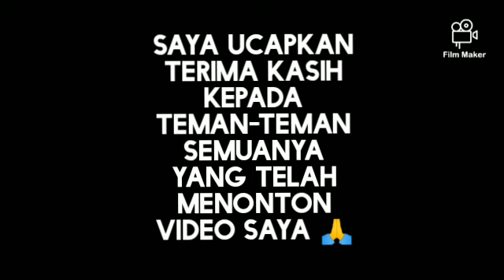Mukbang Indonesia || Makan Dulu Biar perut kenyang pikiran pun tenang || Nasi Padang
Assalamu'alaikum warahmatullahi wabarokatuh sahabat ku semuanya, kembali lagi bersama saya dichannel FATRI NYK.
Semoga teman-teman ku semuanya selalu diberikan kesehatan dan dilancarkan segala urusannya.
Biar saya makin semangat terus bikin video untuk kedepannya, terimakasih 🙏